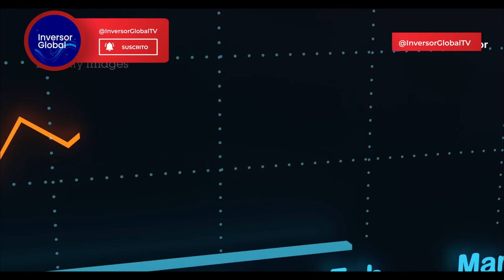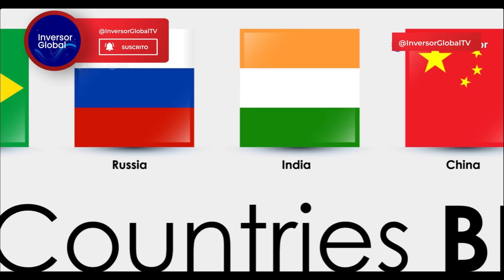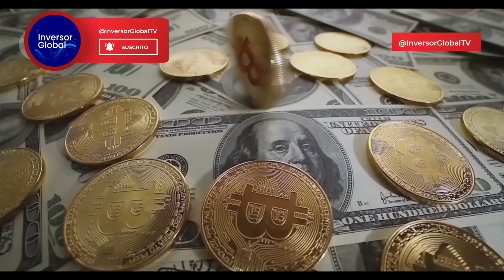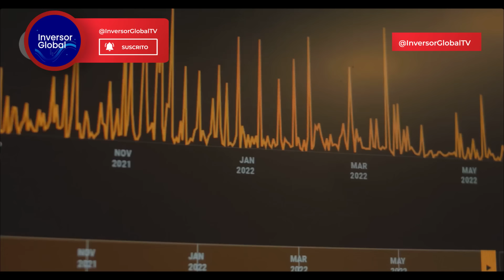BRICS ALERTA: El plan para superar al G7 y lograr la desdolarización mundial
Rusia afirmó que el BRICS supera al G7 en todos los aspectos.
El G7 busca aplicar nuevas propuestas para no perder la hegemonía frente al avance del BRICS, quienes alertan la posición de las principales economías del mundo.